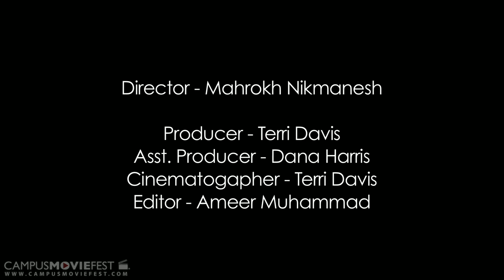Terri Davis's Project [1]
Honest look at Georgia's human trafficking problem.

Created by Terri Davis's Crew at The Elfenworks Social Justice Category in 2012 as part of Campus MovieFest, the world's largest student film festival.

Terri Davis's Project [1] Cast & Crew :
Terri Davis - Captain
with

More info - CMF Campus MovieFest movie short film festival fest five minutes '5 minutes' 'short film' 'one week' university college coed student 'film festival' 'world's largest' The Elfenworks Social Justice Category 2012 '7 days' seven